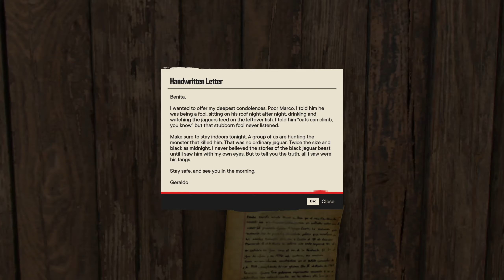FARCRY 6 - INSURGENCY Completed & Failed attempt hunting Sanguinario!!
Insurgencies are Time-Limited Special Missions

Insurgencies are a special missions that have set objectives. Castillo's forces will retake a province in Yara and occupy it. Your goal is to finish all objectives in an Insurgency to find the location of the leader. Take them out and the Insurgency will be complete and you will be rewarded handsomely.

Each insurgency will have 4 objectives to complete before the leader's location is revealed. You will have objectives like destroying newly built anti-air cannons, capture checkpoints, capture FND bases, and in some cases completing Special Operations.

Each Insurgency rewards you with a large amount of XP, Moneda, a new and Insurgency exclusive weapon, and a Spec Ops Key, which is used to open guerrilla Dead Drops in Special Operations for special and rare rewards.

Insurgencies Updates Every Monday at 17:00 PDT